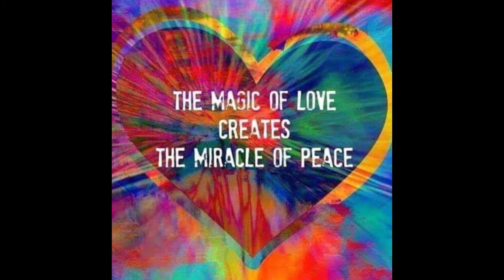HIGHLY REQUESTED, MASCULINE WOMAN 2021 SUMMER TRY-ON HAUL!! WATCH, RATE, COMMENT 💪🤗🕺☮️😘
WASSUP FABULOUS FOLLOWERS??? HAPPY MOTHER'S DAY TO ALL THE MOTHERS THAT SHARE THEIR TIME WITH ME AND MY PRAYERS TO THOSE LIVING WITHOUT THEIR MOTHER'S ON THIS DAY AND EVERYDAY. I AM TRULY BLESSED TO HAVE MY BIRTH MOM AND GODMOM STILL HERE ( MY FIRST GODMOTHER PASSED OF LUPUS YEARS AGO BUT STILL ROCKS ME EVERY OTHER DAY AND LET'S ME KNOW SHE'S HERE WITH ME).
THIS SUMMER TRY ON HAUL WAS REQUESTED BY MY MOST FAITHFUL FOLLOWER THUS FAR AND A COUPLE OF MY IG FRIENDS.
OTHER THAN CHICAGO PRIDE WEEKEND, I AM ONLY GOING TO CABOS AFTER CHRISTMAS AND FOR NEW YEAR'S.
I STILL HAVE A PAIR OF SHOES AND THREE SHIRTS TO ARRIVE BUT I DIDN'T WANT TO WAIT ANY LONGER WITH THIS VIDEO.